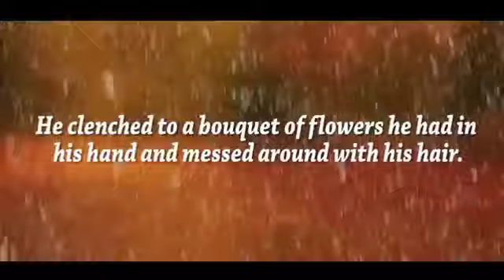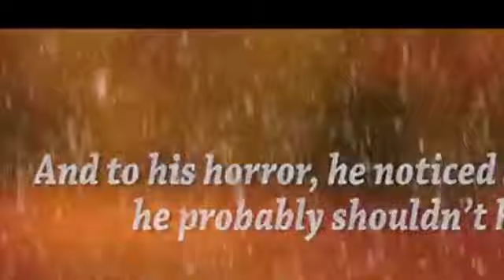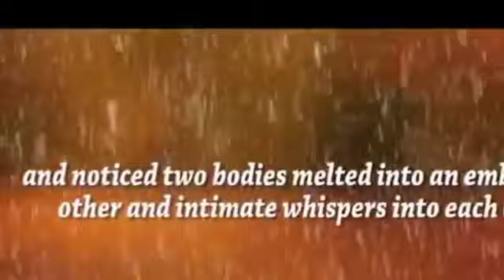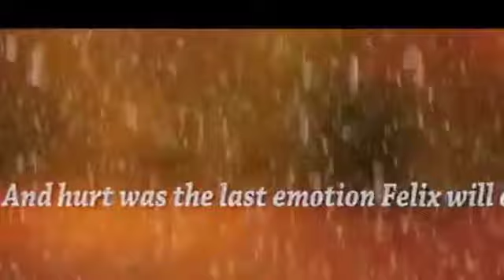Dancers Lauren and Terrell are on a mission | Britain's Got Talent 2014